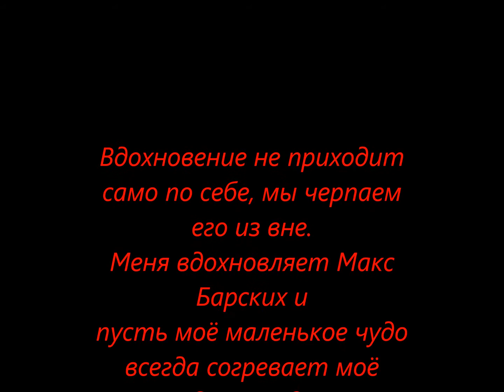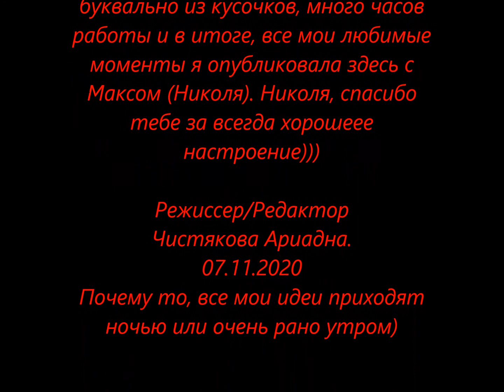Шоу Туманомания, мои любимые моменты с Макс Барских.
Эти моменты мне очень дороги с Николя.
Для меня эти три дня документального фильма шоу Туманомании, были самыми счастливыми в моей жизни, я увидела закулисье своего любимого человека, его работу, увидеть его здесь это счастье увидить мир его глазами)) Спасибо за такие моменты, их помнишь, любишь и ценишь)) Создан 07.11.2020 Моё маленькое творчество здесь и сейчас.
ЖИВИ ТАК, КАК ЧУВСТВУЕТ ТВОЁ СЕРДЦЕ И ЛЮБИ ТАК, КАК ХОЧЕТ ТВОЯ ДУША)))